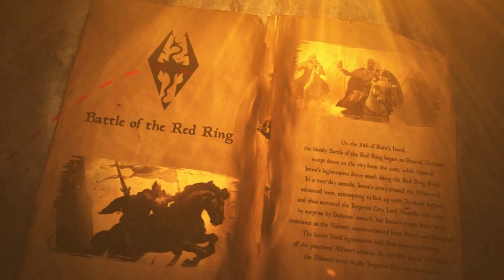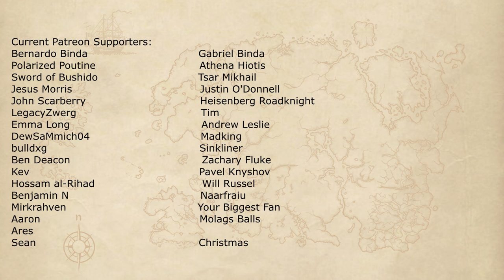The Argonian Invasion of Morrowind, The Accession War - The Elder Scrolls Lore [Remastered]